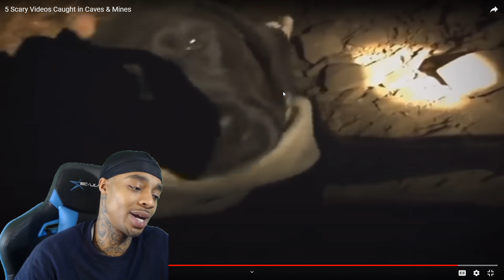TRY NOT TO GET SCARED At 5 Scary Videos Caught in Caves & Mines Reaction!